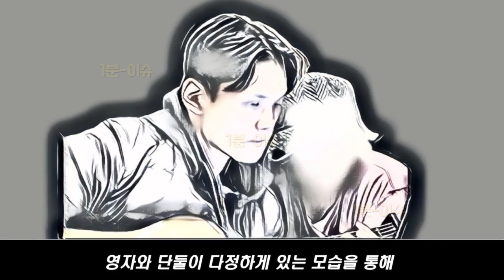나는솔로13기 영수의 모든것(+최종커플 현실커플 스포)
나는솔로13기 피부과 의사 영수 프로필 병원 최종커플 스포 정황 공개